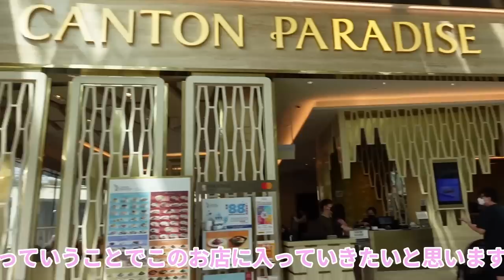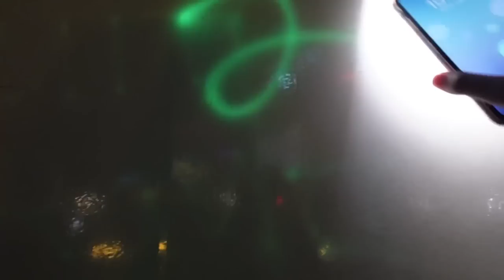-22歳ひとりシンガポールvlog-事件勃発で痛い目に…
今回はシンガポール二日目！
前回の動画で大泥酔してしまい、、💦
大寝坊からのスタートですが
初めてのシンガポール！行き当たりばったりでドタバタトラブルだらけですが
とーーっても楽しかったです☺️💞
もっともっと行きたいところあったのにな〜
またきたいなっ🥰

🏨ST signature Tanjong pagar
¥8000

2022年7月時点みいのVIPメンバーの方々(登録順)
あっくん様　す〜太郎様　にん様　suhash tandium様 MINORU様

【お知らせ】
🍑ライン公式アカウント開設しました

2021年3月8日スタート！